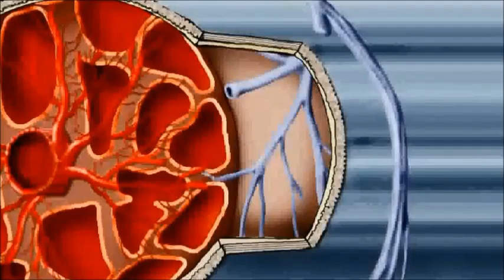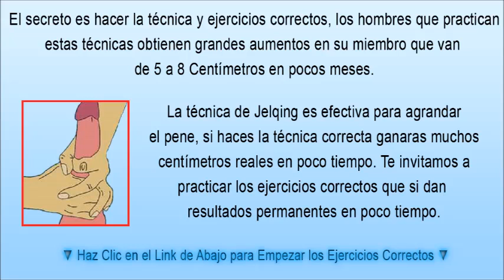COMO AGRANDAR EL PENE RAPIDO EN CASA Sin Funciona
Manual facil de comprender miles de hombres satisfechos ayuda online permanente visita

Palabras varias de busqueda:
agrandar el pene
como agrandar el pene casero
como alargar mi miembro
ejercicios para agrandar el pene
metodos para agrandar el miembro masculino naturalmente
metodos para agrandar el pene
como agrandar el pene en casa
ejercicios para agrandar tu miembro
pasos para agrandar el miembro masculino naturalmente gratis
como tener el pene mas grande con ejercicios
agrandar el pene gratis
el pene mas grande del mundo
manual de como agrandar el miembro masculino
impotencia sexual
pene doblado
videos para alargar el miembro gratis
eyaculacion precoz ejercicios
tratamiento para la eyaculacion precoz
curar la eyaculacion precoz
agrandar el pene rapidamente en una semana
videos para agrandar el pene
ejercicios para agrandar el pene gratis
tecnica de jelqing
tener la polla grande
vagina
agrandar los bustos